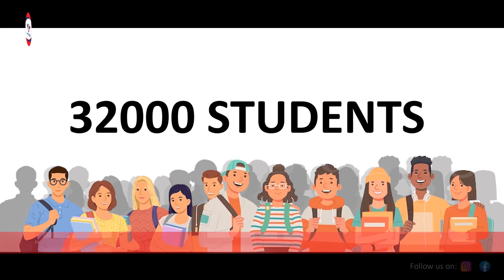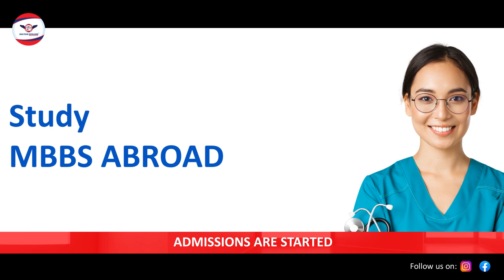CRIMEAN FEDERAL UNIVERSITY | STUDENTS SUCCESSFUL DEPARTURE | DOCTOR DREAMS | MBBS ABROAD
Crimean Federal University is an eminent higher education institute located in Simferopol i.e. capital of Crimea. Crimean Federal University was established in the year of 2014 and has been described as renowned MBBS education in Russia. Since the establishment of the university offers various organization, scientific and methodological aspects which help in the educational process related to medical education or MBBS in Russia.

STUDY MBBS ABROAD | ACADEMIC 2023-24 | ADMISSIONS ARE STARTED